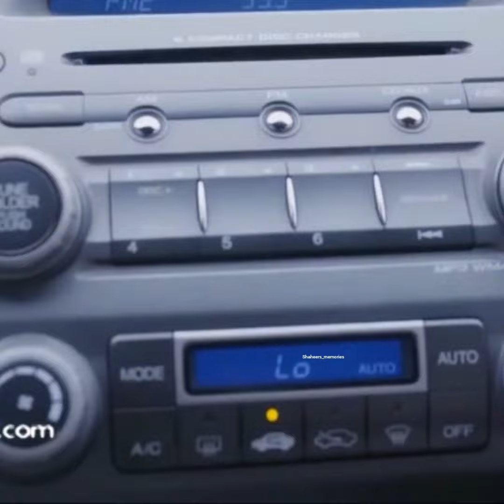Pyar Ke Naye Rang 💕💕shaheersheikh